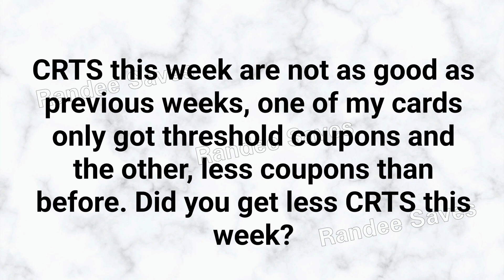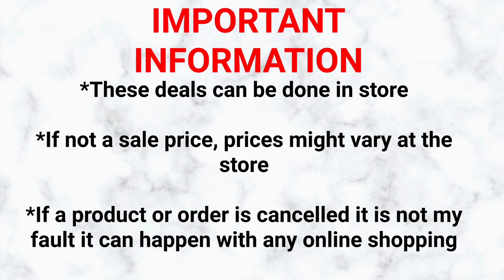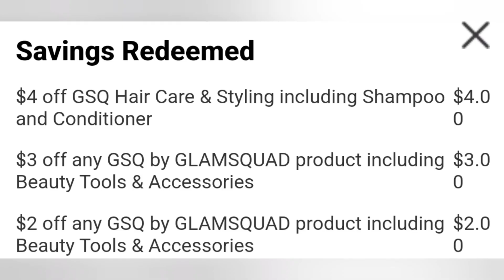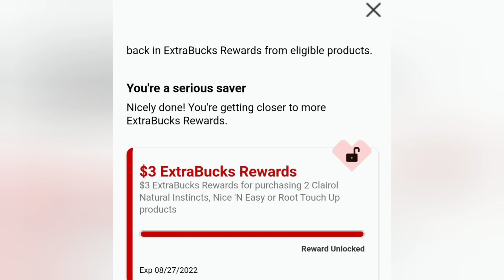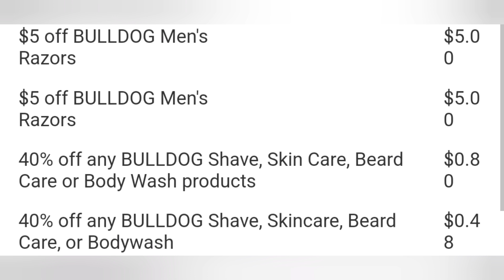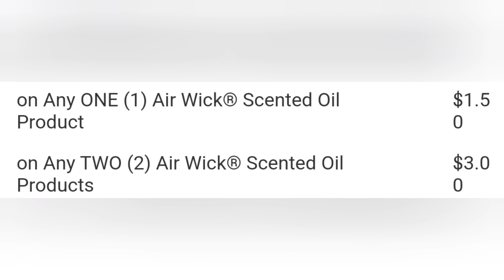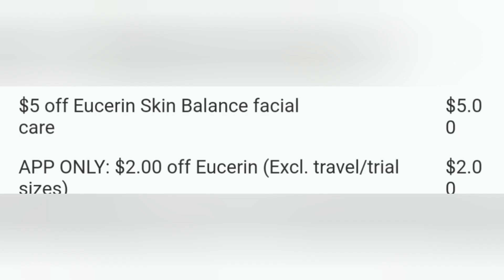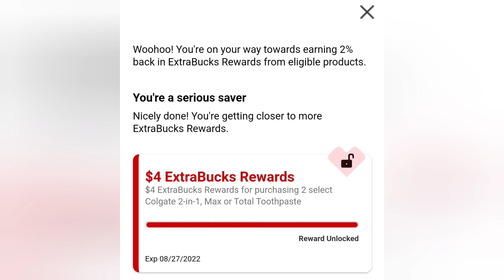🚨CVS 4 Productos GRATIS😱Solo cupones DIGITALES🚨Great Deals|Randee Saves